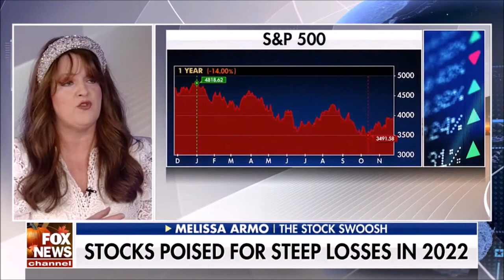Melissa Armo | The Stock Swoosh | Fox News | Your World with Neil Cavuto